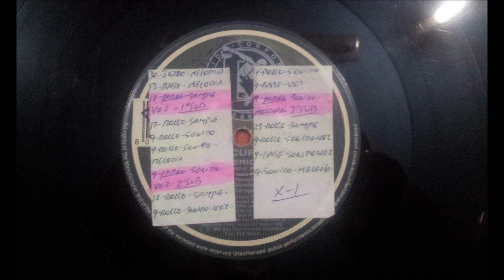LA CURVA.(IBERICA.(TARRAGONA MIX.)(12''.)(1993.)